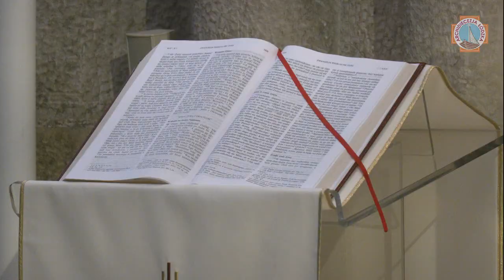Ks. Kulesza: Bp Adam miał w sobie duszpasterską empatię | I rocznica śmierci Bp. Lepy | Łódź 2023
- Dziś kiedy wspominamy zmarłego przed rokiem Księdza Biskup Adama Lepę wracają obrazy i sytuację z nim związane- mówił w swojej homilii ks. Ireneusz Kulesza.